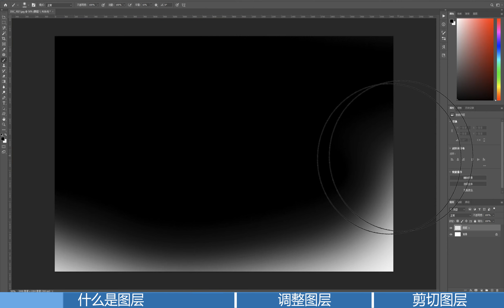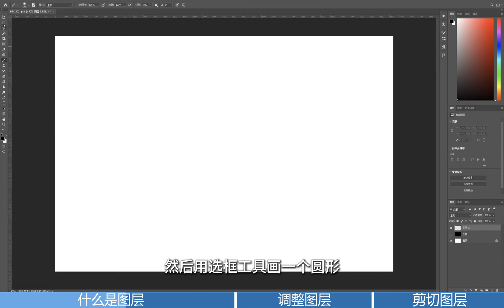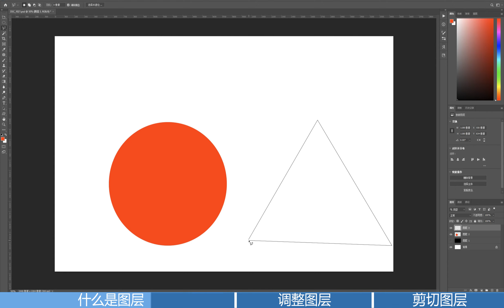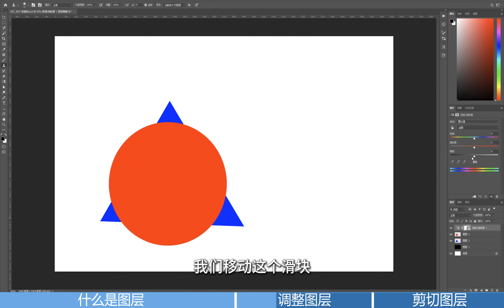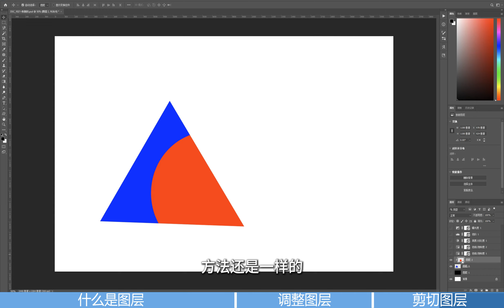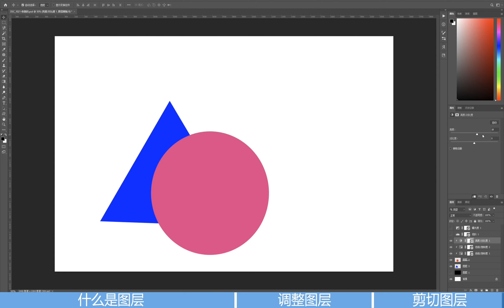一个视频讲清楚图层的基本概念！什么是图层？调整图层和剪切图层。Photoshop零基础入门教程（8）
这是一份面向新手小白的PS入门教程，如果有任何疑惑可以留言或私信咨询，我会尽力解答大家的问题！